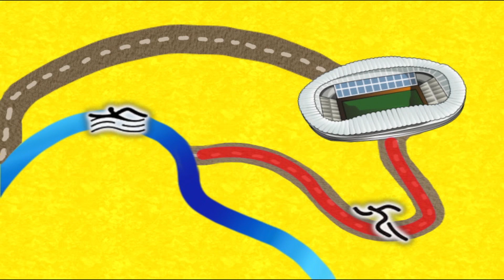Knock! Knock! English Playground - Let's eat vegetables